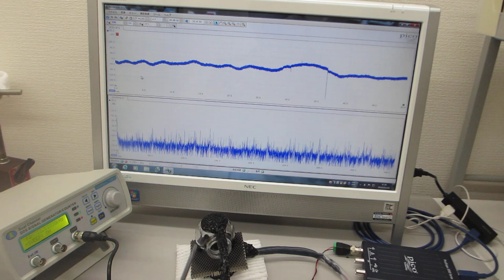超音波発振制御プローブによる、表面弾性波を利用した、超音波制御実験（オリジナル超音波システムの開発技術）